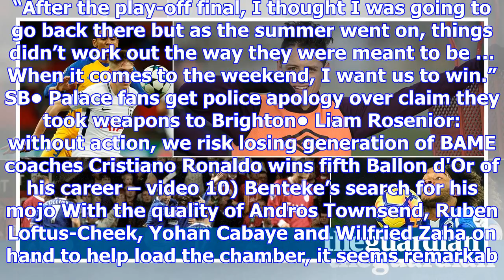Premier league: 10 things to look out for this weekend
Liverpool have never gone more than 15 consecutive derbies without defeat, that run ended by Andy Ki...